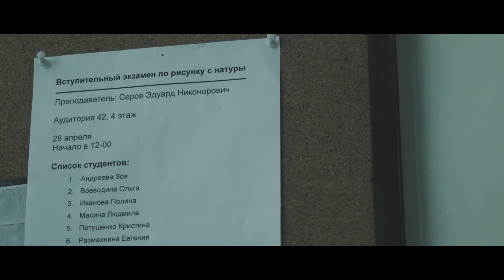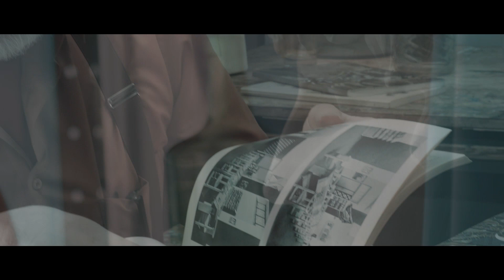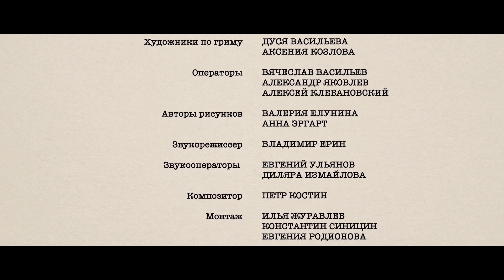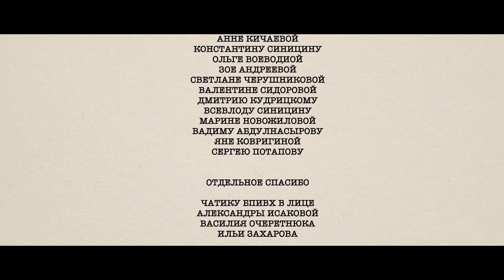Клячка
«Клячка» – выпускная работа Журавлева Ильи в рамках обучения на подготовительном курсе Filmmaking Московской Школы Кино, ставшая первым опытом создания короткометражного фильма практически для всех участников съемочной команды.